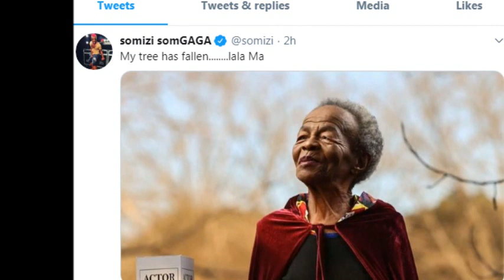Tribute to Mary Twala | Condolences to Somizi | Death Be Not Proud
Death, be not proud, though some have called thee
Mighty and dreadful, for thou art not so;
For those whom thou think'st thou dost overthrow
Die not, poor Death, nor yet canst thou kill me.
From rest and sleep, which but thy pictures be,
Much pleasure; then from thee much more must flow,
And soonest our best men with thee do go,
Rest of their bones, and soul's delivery.
Thou art slave to fate, chance, kings, and desperate men,
And dost with poison, war, and sickness dwell,
And poppy or charms can make us sleep as well
And better than thy stroke; why swell'st thou then?
One short sleep past, we wake eternally
And death shall be no more; Death, thou shalt die

How to register & deposit Rands on Luno South Africa
1. Sign up with my invite link
2. Deposit and buy ZAR 500 in BTC (Luno exchange not included)
3. We both get ZAR 25.00 free BTC

Sizwe Vlogs (my son's channel)

On Friday I will post a video about getting involved with Bitcoin in South Africa. I would love to hear from YOU, so comments and questions are always welcomed! I will also be posting videos on various topics on any other day.
I am a mom of 2, my personal interests are healthy living, sewing, movies, reading, music, local and international news. I am a spiritual being and am very interested in alternative thought.
I believe in the law of attraction and related topics. I love documentaries about people and how they live as well, different ways of life, cultures as well as wild life & nature doccies. I also am here for a good conspiracy theory